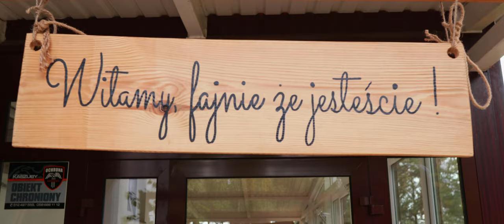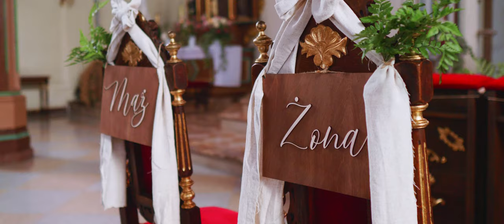Splotem Zrobione | Strojenie sali weselnej i kościoła | IGORfilmuje.pl